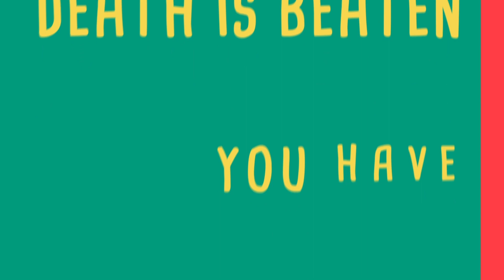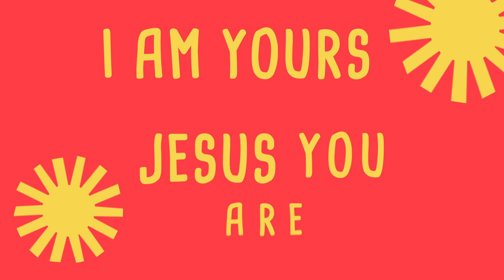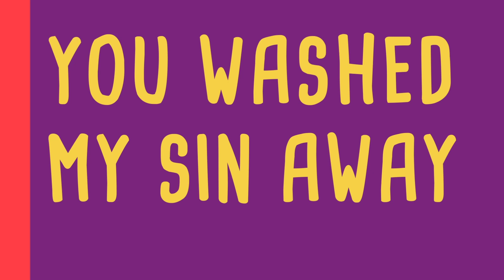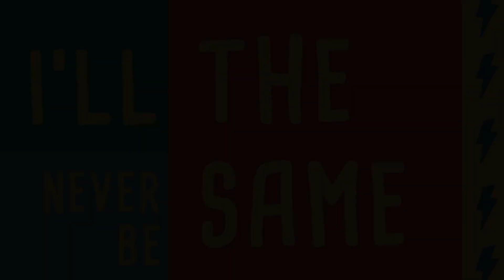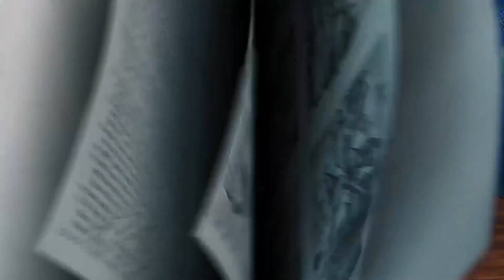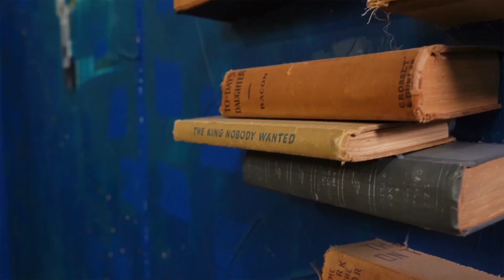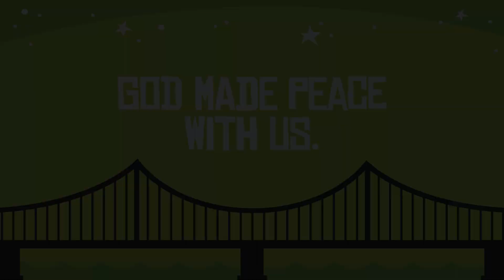Kids Video - Sunday, April 4th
Sunny Brae Baptist Church